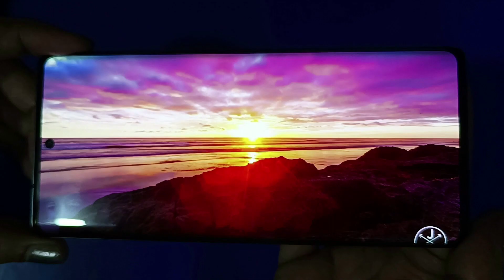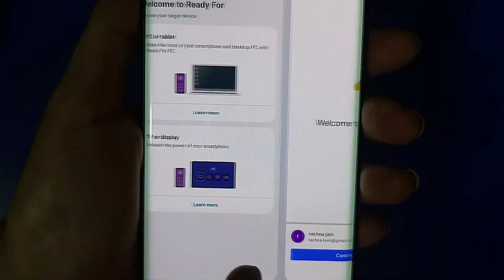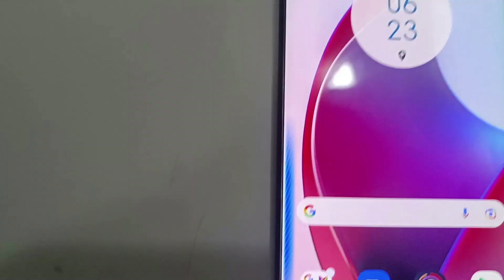moto edge 30 ultra detailed review | motorola edge 30 ultra review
Hello guys
In this video I have reviewed motorola flagship smartphone moto edge 30 ultra.
Video highlights :
00:00 introduction
00:48 moto edge 30 ultra build quality
01:18 moto edge 30 ultra display
02:16  moto edge 30 ultra performance
03:10 moto edge 30 ultra camera
03:44 moto edge 30 ultra software
04:08 moto edge 30 ultra think shield
04:22 moto edge 30 ultra ready for
04:45 moto edge 30 ultra battery
06:10 moto edge 30 ultra connectivity
07:01 moto edge 30 ultra price
07:10 moto edge 30 ultra buy or not